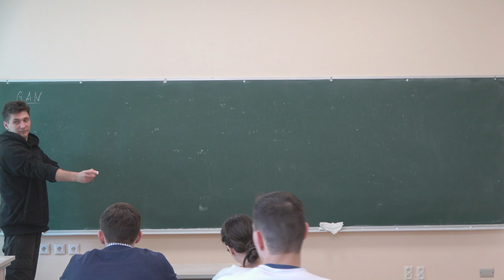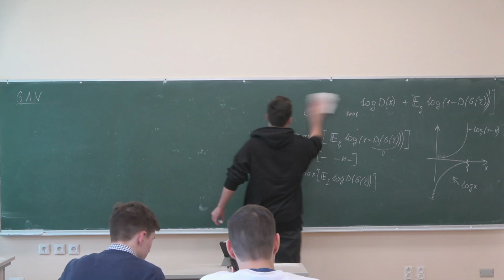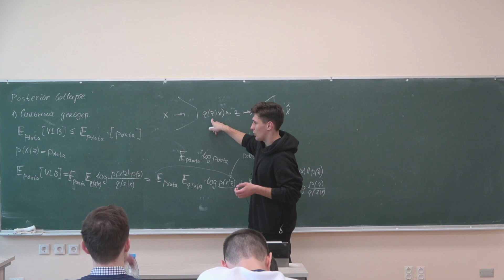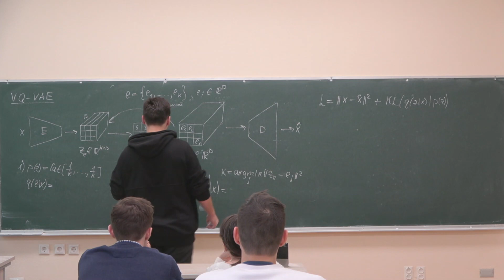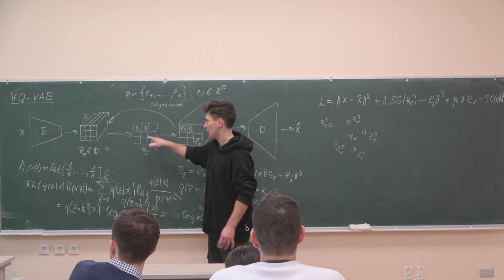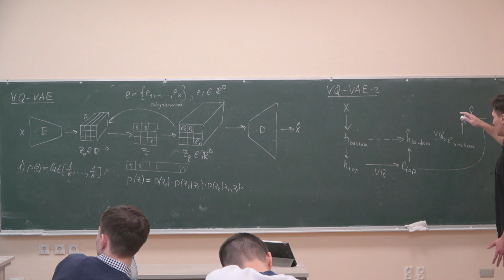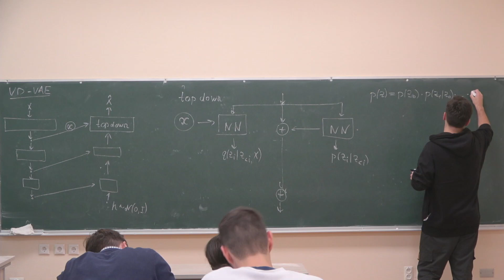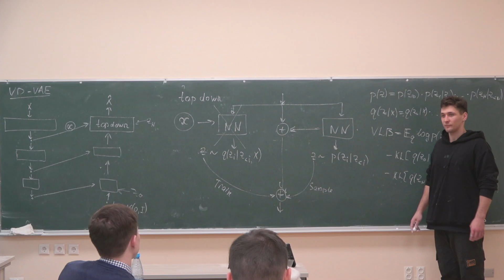Мещанинов В.П. | Семинар 5 (8 семестр) по Байесовским методам | ВМК МГУ